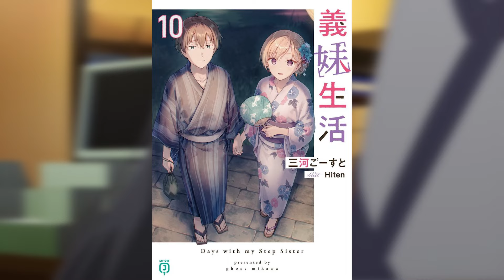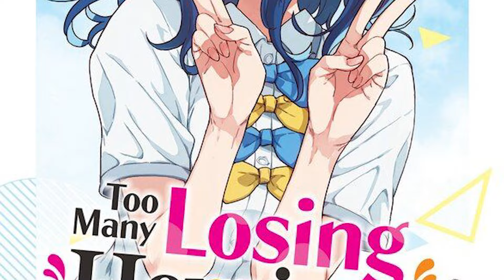TOP 10 Upcoming Hindi Dubbed Anime In Summer Season🤩😍 Part 3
Social media Handles :-
TIME CODE
0:00 -Introduction
0.27 - 1.
1:03 - 2.
1:46 - 3.
2:28 - 4.
3:08 - 5.
3:52 - 6.
4:25 - 7.
5:07 - 8.
5:44 - 9.
6:24 - 10.